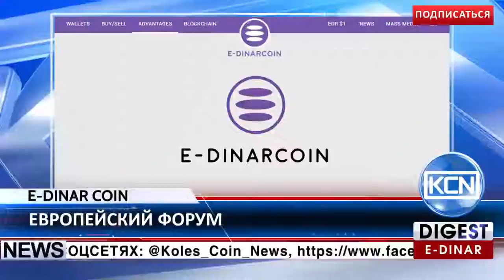KCN: Международная конференция E Dinar Coin в Украине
Международная конференция E-Dinar Coin. «Еuropean Е-Dinar Coin forum» пройдет 20 и 21 января 2017 в Харькове, Украина. Согласно официальному релизу, конференцию посетят спикеры из Украины, России, Казахстана, Прибалтики и Турции. Детальную информацию можно узнать на сайте edinarcoin.com.
EDR: anna-profit
BTC: 1JdRXQuqicwSyn61cd9jyXzAk2QUfu4KEW